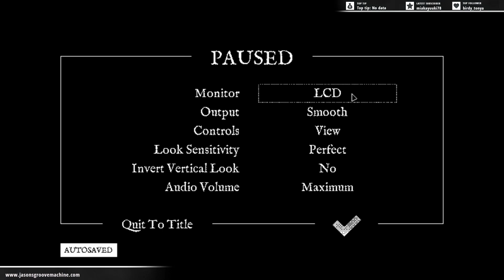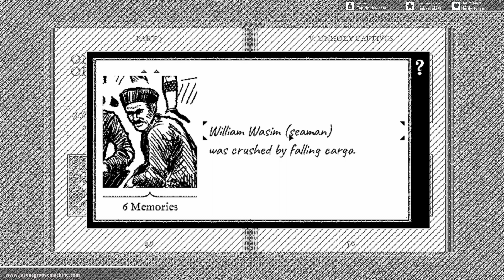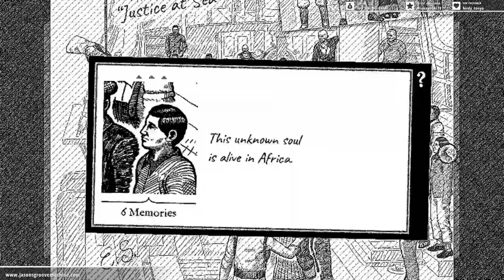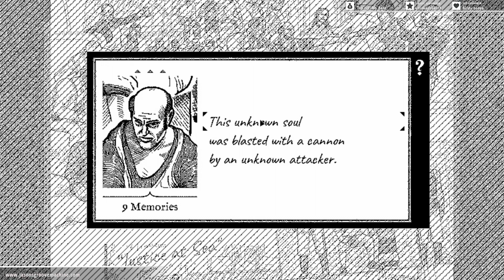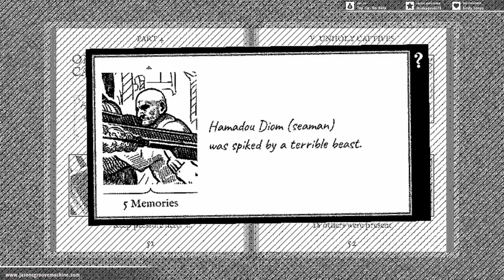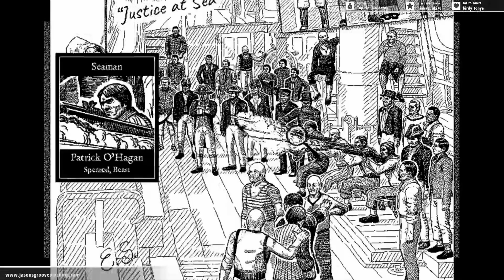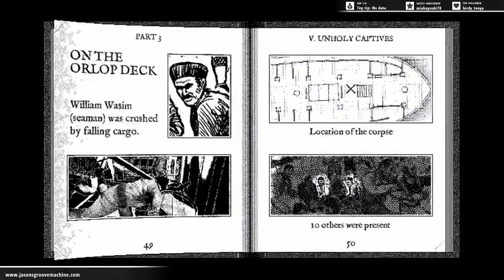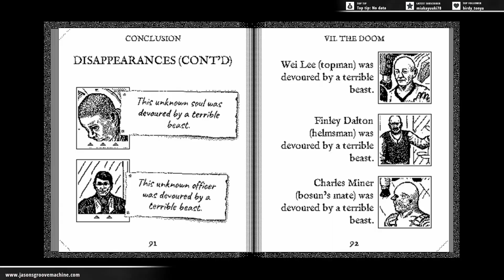Let's Play Return Of The Obra Dinn - 09 A Rush And A Push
Ladies and gentlemen, we have achieved great things what with our time travel watch and proving the existence of mermaids and all that. But more importantly this is the the episode in which we might actually discover the identity of Salty! Imagine it!